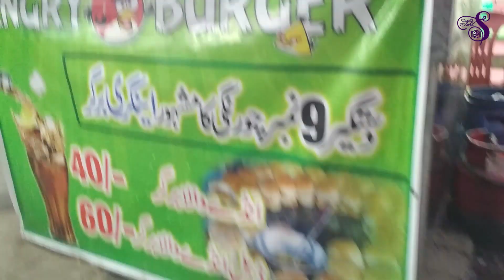Pakistani Street Food - FAMOUS EGG BURGERS Karachi Pakistan | One of the Fastest Burger Maker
Fastest Burger Maker in Karachi Town Named as Angry Burger cheapest and tastiest burger ever.

Damage : Burger with single Egg = 40PKR Double Egg = 60PKR

Location : Dastagir 9 No. Chowrangi Near Post Office , Federal B Area near Aroma Banquet Karachi, Pakistan

Sahil Shahbuddin